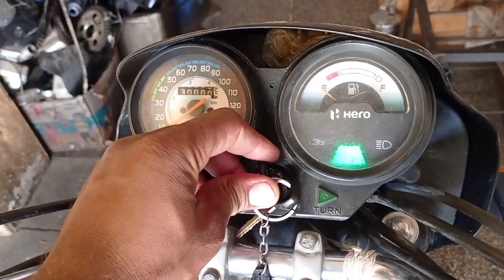Splendor Gadi Ki service Kaise ki ja rahi hai !!🙏👍